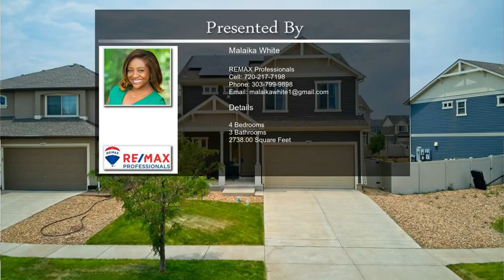4747 Walden Way Denver CO 80249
4747 Walden Way Denver CO 80249

You don't want to miss this beautifully maintained home in Parkfield! This immaculate 4 bed, 4 bath home offers a spacious open floor plan. The kitchen is perfect for entertaining with an open layout, center island with extra seating, eat-in dining, stainless steel appliances and large pantry! The main level also features a great room and half bath. Upstairs the Primary Retreat has an en-suite bathroom and a spacious walk-in closet. The upper level is rounded out by two additional bedrooms, full bath, spacious loft and large laundry room. The finished basement includes another large entertaining area, bedroom and bathroom. You will enjoy relaxing in your maintenance free backyard. Walking distance to neighborhood schools, restaurants and stores. With easy access to 1-70, numerous parks, shopping, and dining, this home has it all! this gorgeous home will not last long!